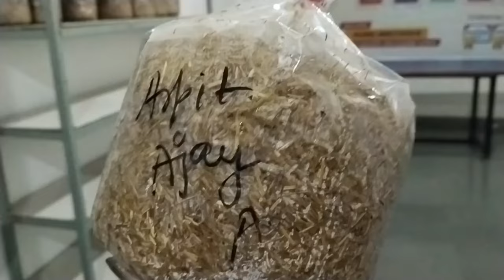mushroom Cultivation in SRGI by biotechnologystudents@shubhsevaagro2228